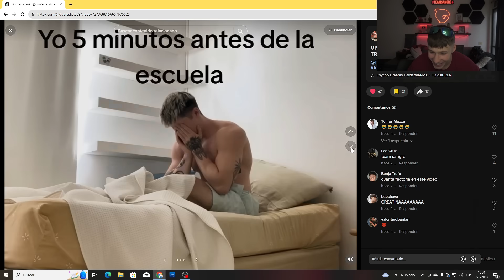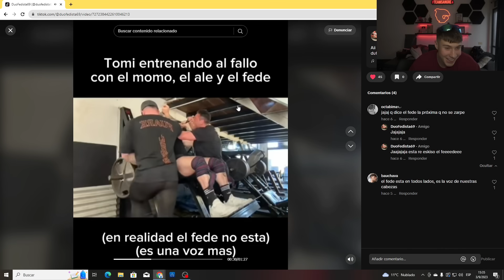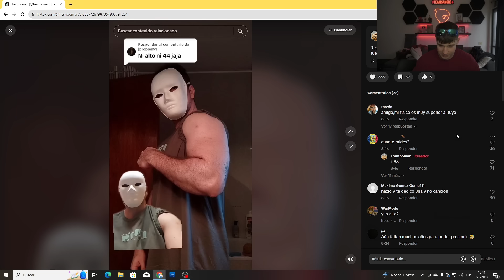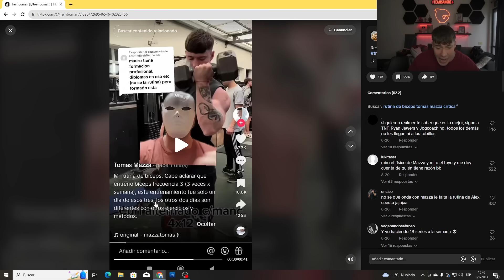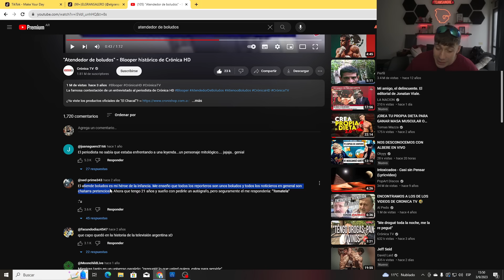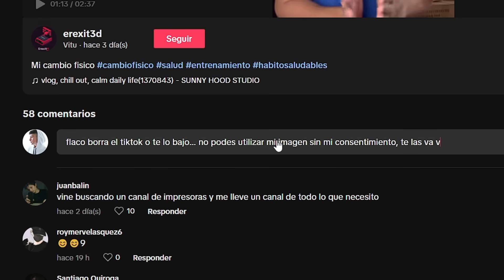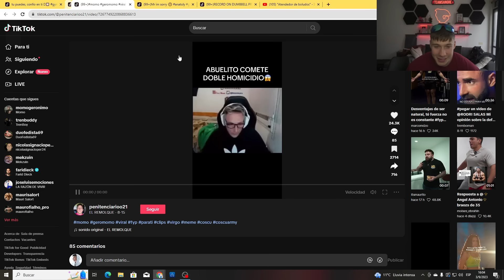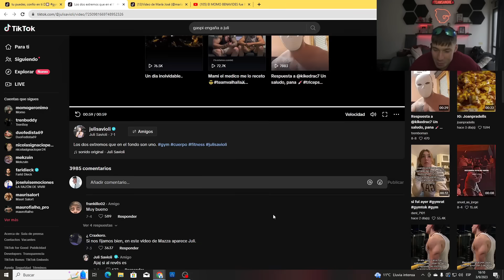REACCIONANDO a mi MAYOR HATER y sus MEJORES TIKTOKS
Mazza reacciona a un crítico hater y también a los mejores TikToks de sus seguidores.